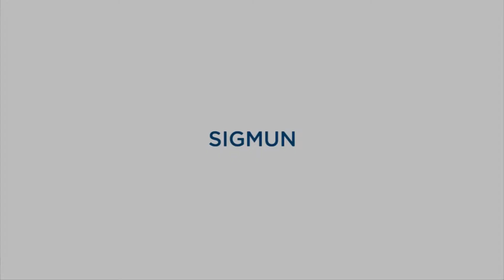MHjourneys -- The Wknd Session di Indonesia bareng Sigmun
Malaysia Airlines bersama The Wknd mengadakan The Wknd Session di Jakarta Indonesia. Sigmun, band indie dengan aliran psych rock tampil dan berbagi cerita tentang hal-hal yang mempengaruhi perjalanan musik band asal Bandung ini.